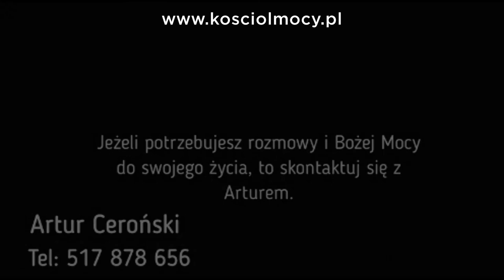Uzdrawiane z Depresji, Artur Ceroński. Wywiad Basia Rosłaniec.